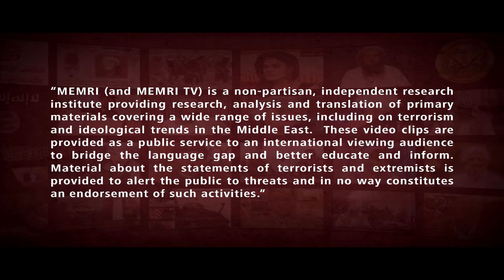Iranian Footage Shows Call to Prayer Playing on British Tanker Captured in Strait of Hormuz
On July 22, 2019, a video originally released by the IRGC was uploaded to the Internet by the Young Journalists Club, an Iranian news agency, showing the Muslim call to prayer playing on the speakers of the Stena Impero, the British oil tanker that the IRGC seized in the Strait of Hormuz on Friday, July 19, 2019.